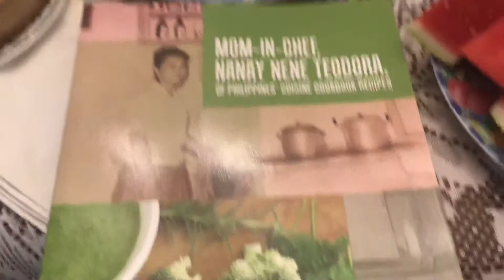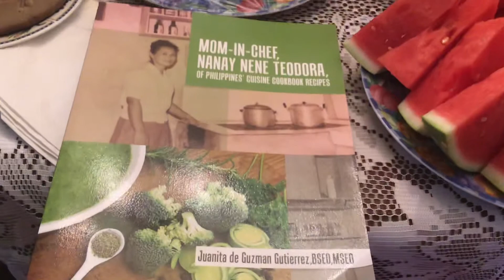Twins’Feast,”MOM-IN-CHEF, NANAY NENE TEODORA OF PHILIPPINES CUISINE,”by Juanita Gutierrez,BSED MSED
Happy Birthday to the Gutierrez Twins, Julita and Juanita and more delicious food recipes are found in this delightful cookbook, “MOM-IN-CHEF, NANAY NENE TEODORA OF PHILIPPINES CUISINE COOKBOOK RECIPES,” by Juanita de Guzman Gutierrez,BSED, MSED, Fordham University, New York City,USA, now available at Amazon, Xlibris, all bookstores worldwide and at Author Central
To promote more empowering good books for Humanity.
Thank you very much. Salamat po. Namaste 🙏
Happy 😃 Birthday,Happy cooking, feasting dining 😍😍Enjoy life 😍🥰